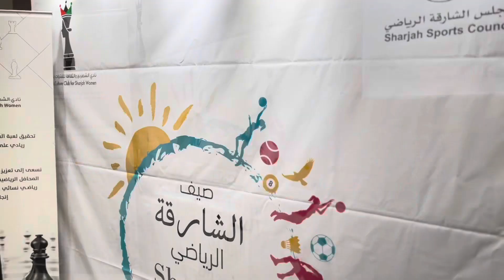"اجتماعية الشارقة" تطلق "أصدقاء الصيف" بمركز حماية الطفل والأسرة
أطلقت دائرة الخدمات الاجتماعية في الشارقة، البرنامج الصيفي "أصدقاء الصيف"، والذي ينظمه مركز حماية الطفل والأسرة التابع للدائرة. ويهدف البرنامج والذي يقدم للعام الأول، -للفئة العمرية من 5-12 سنة- إلى استثمار الإجازة الصيفية في تنمية مهارات وقدرات الأطفال، وتعليمهم أهمية حقوقهم في المجتمع، وكذلك معرفة كيفية حماية أنفسهم من الأذى، كما يهدف إلى تعزيز التواصل والتفاعل لدى الأطفال وتحسين جودة ونوعية الوقت الذي يقضونه مع محيطهم الاجتماعي خلال العطلات والإجازات.